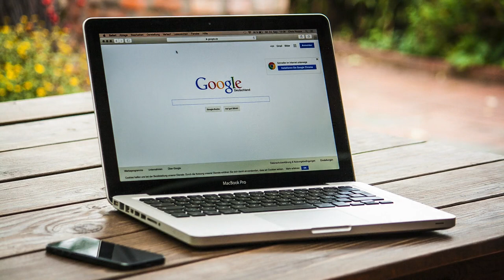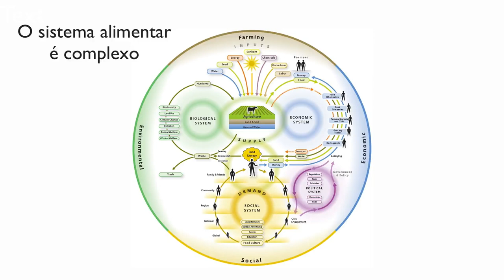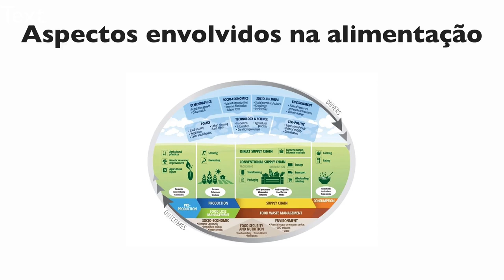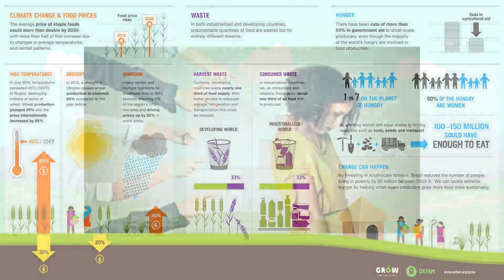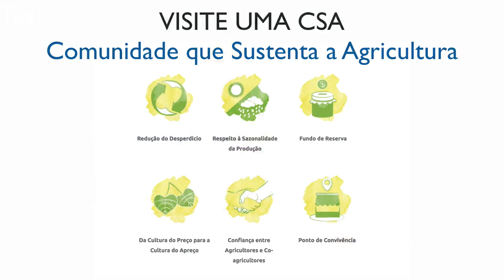Por que escolhemos comer determinados alimentos?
O alimento é essencial à vida. Fornece nutrientes e calorias que mantém o corpo. Como o alimento vem da natureza, nossas escolhas têm um impacto no meio ambiente. Infelizmente, muitas crianças tomam leite sem nunca terem vida uma vaca, tomam suco sem nunca terem visto uma árvore frutífera. Consomem doces, sem saber o que há dentro do pacote. Este é um dos aspectos da alienação.

Nos alienamos quando não pensamos nas condições de trabalho dos produtores rurais, responsáveis diretamente por nossa saúde, por tudo o que ingerimos. Nos alienamos quando não pensamos nas relações entre a indústria e a agricultura. Ou quando queremos viajar o mundo todo e comer a mesma comida do Rio de Janeiro.

Outro aspecto da alienação alimentar é a simplificação dos motivos pelos quais escolhemos comer o que comemos. É comum o discurso de que uma pessoa que não emagrece é preguiçosa ou desmotivada. Porém, muito pode estar por trás do ganho de peso, das escolhas e de várias doenças. É o que discuto neste vídeo.